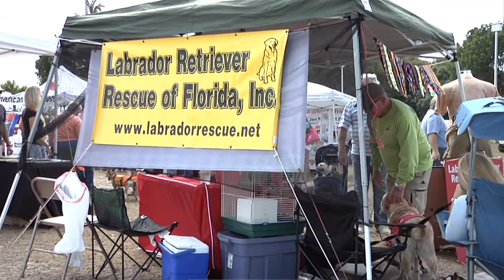Take Paws: Choosing a New Pet with Dawn Hanna, CPDT-KA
Are you ready for a new pet?  Find out with certified professional dog trainer, Dawn Hanna!